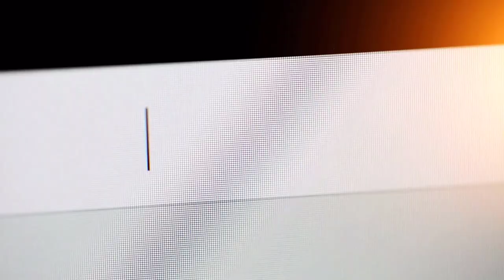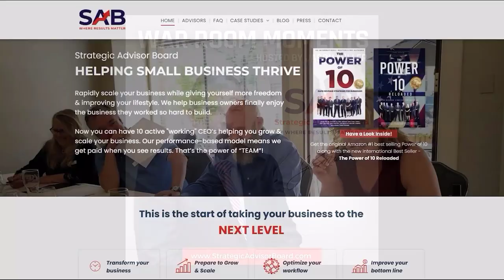Unaging: Structures for a more proactive and personalized system of cause focused care | Episode 412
In this episode. Patricia Baronowski-Schneider is joined by Alex Lubarsky, CEO of Science of Human Optimization, Inc.  Alex will guide us to how he's developed a program to ensure the best medical care and focus to guide us to longer and healthier lives as opposed to relying on the medical/pharmaceutical world alone.